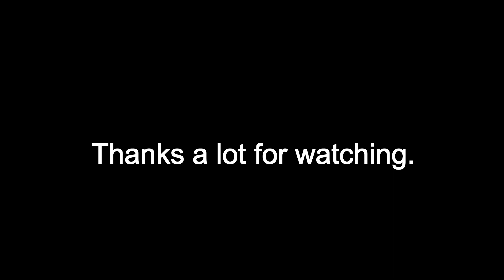Shantipur Local Train is Entering Dum Dum Railway Junction